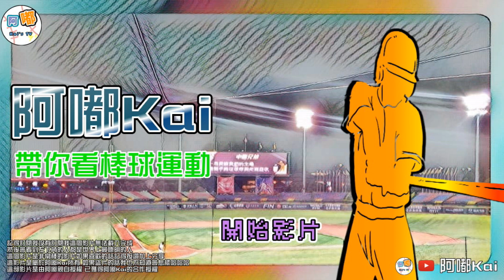不被環境影響的棒球理念！帶你認識沉穩的男人周思齊🔥🔥｜阿嘟介紹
這名球員生涯待過米迪亞暴龍及其前身誠泰、中信兄弟及其前身兄弟象，而周思齊在這幾支球隊當中都沒有放棄自己所堅持的棒球理念，所以也有球迷做出了屬於周思齊的歌詞，而他的應援詞也代表著他的棒球理念，就讓我們一起來好好認識這位沙場老將周思齊吧！

★Kai’s TV

【 球員介紹 】【 中華職棒 】
【 阿嘟Kai 】【 亞洲選球王 】　 【 周思齊 】

🍟 在CastBox上收聽我的節目！

🍟 在Spotify上收聽我的節目！